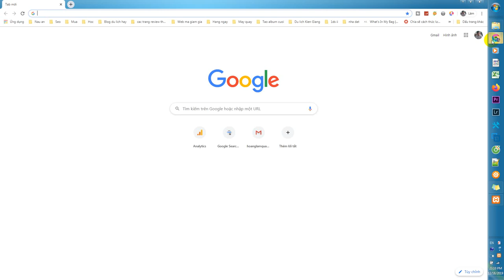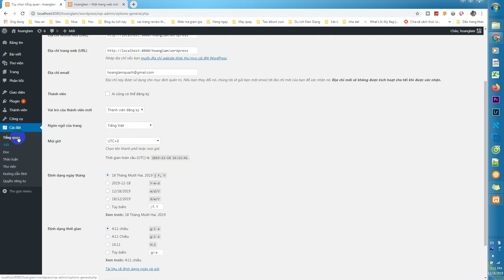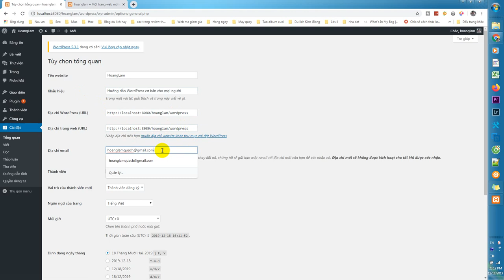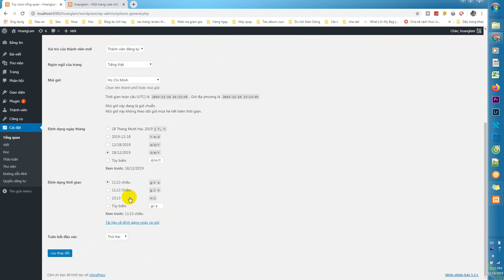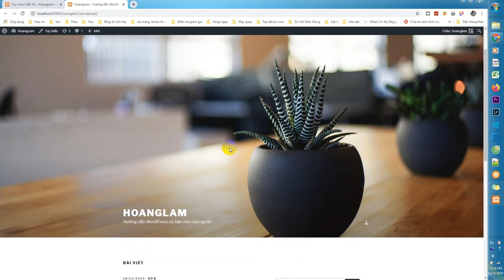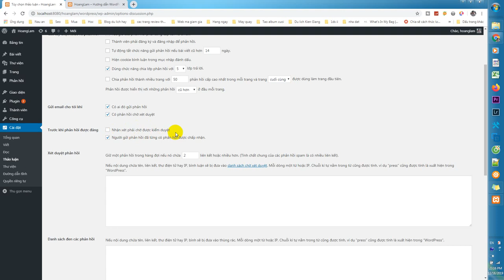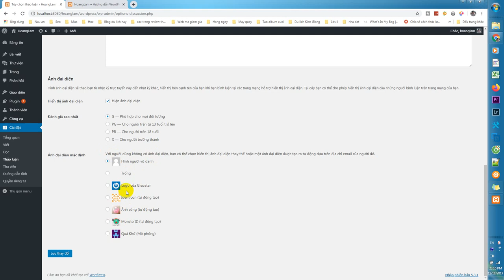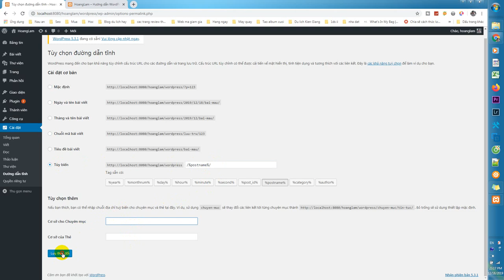Bài Thiết lập cơ bản cho WordPress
Đây là chuỗi bài hướng dẫn cơ bản tạo website cơ bản bằng wordpress!